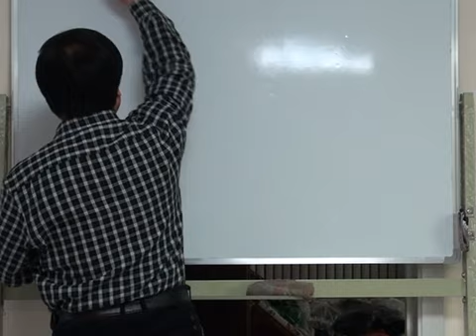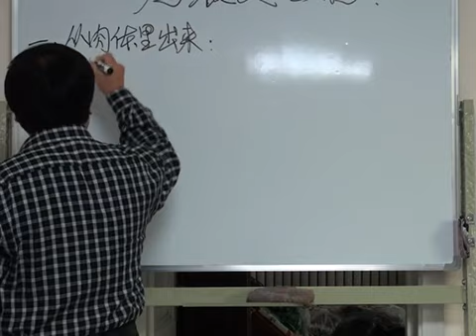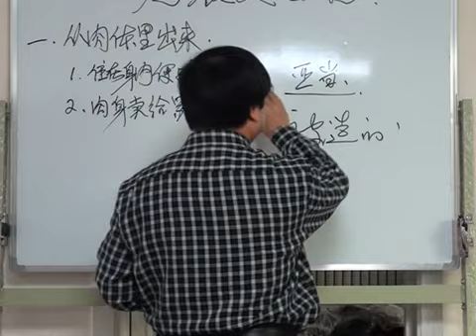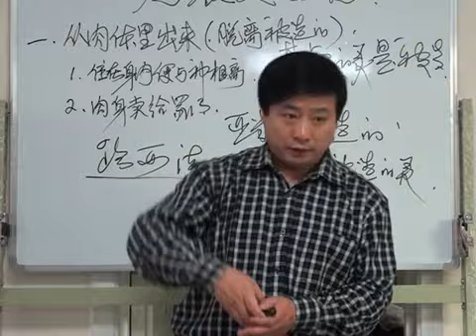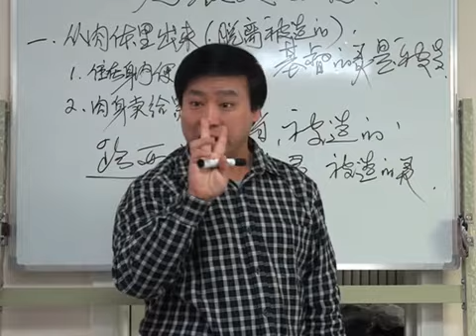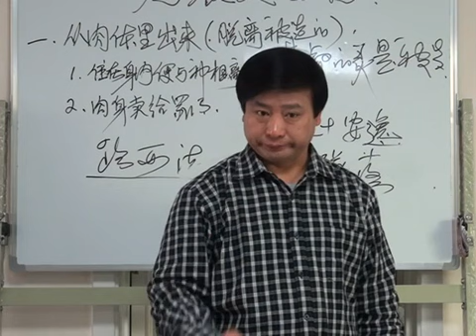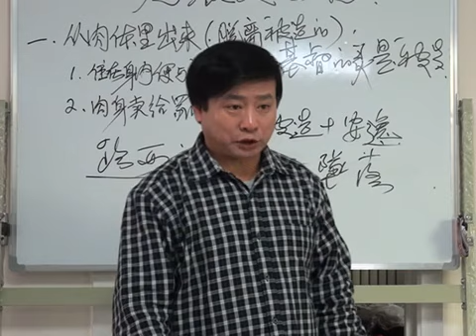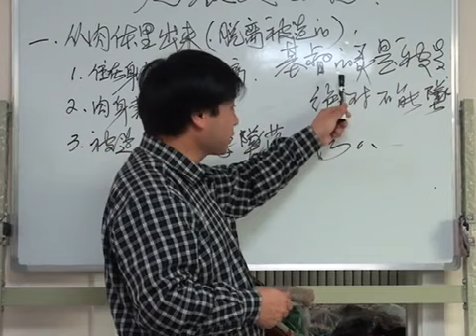《如鹰展翅上腾》第1讲 王月皓弟兄 北京 2015年12月